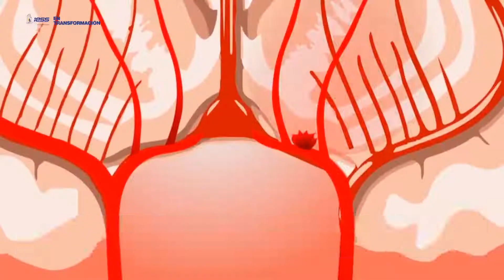IESSeTransforma | El Hospital del IESS Ambato es pionero en atender accidentes cerebrovasculares.